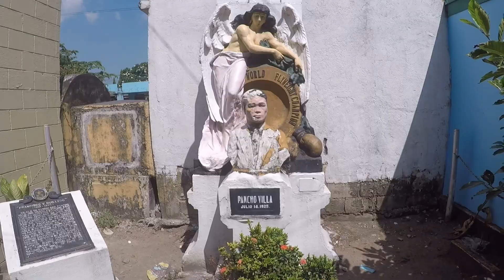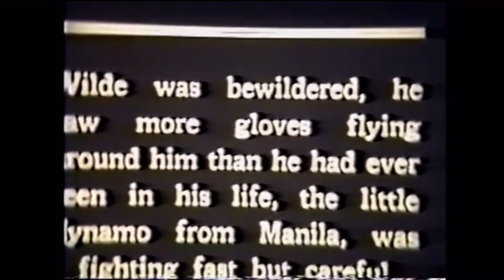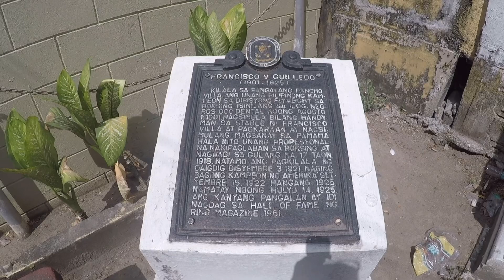Gravetour of the Famous E108🇵🇭 | Pancho Villa (Francisco Guilledo) | Manila North Cemetery (Tagalog)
TAGALOG SCRIPT

In this video we visited the final resting place of PanchoVilla at FranciscoGuilledo at ManilaNorthCemetery in Sta Cruz Manila​​.

In the upcoming episodes, we will post videos on our grave tour on notable individuals and famous celebrities interred at Ever Memorial Park in Meycauayan and Libingan Ng Mga Bayani in Taguig